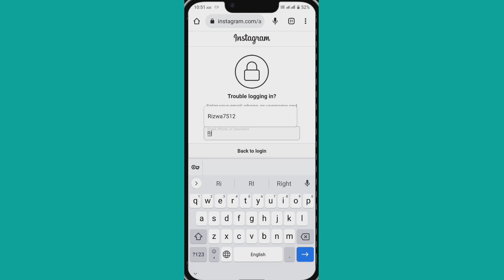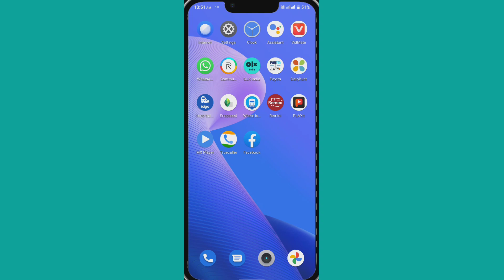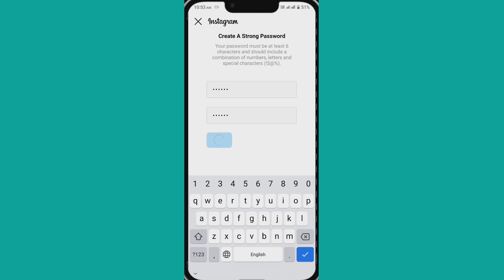Instagram का password bhul गए हो तो । New Password kayasi banaye